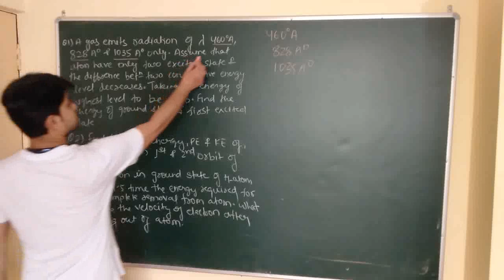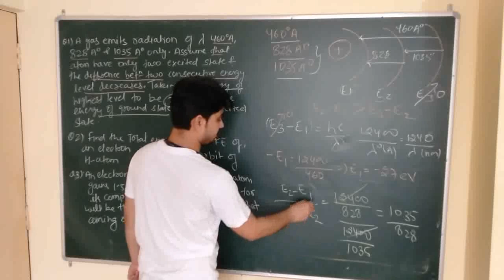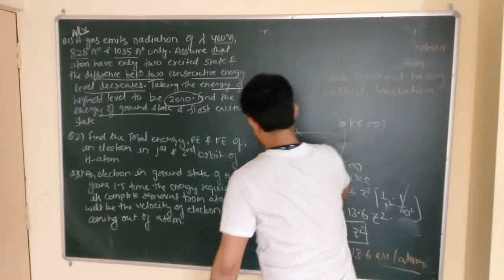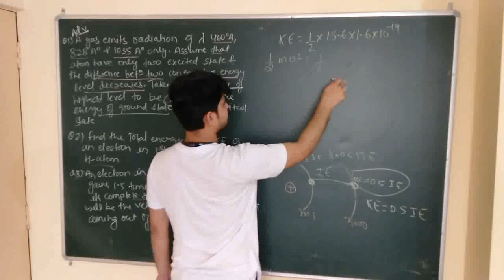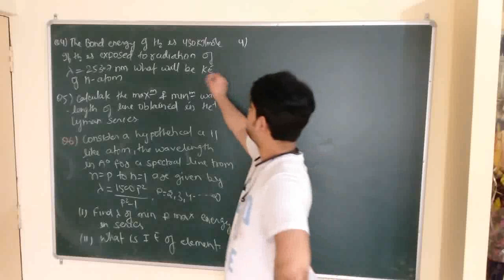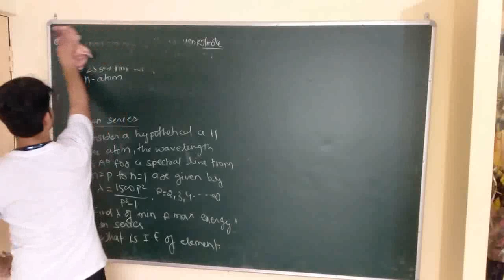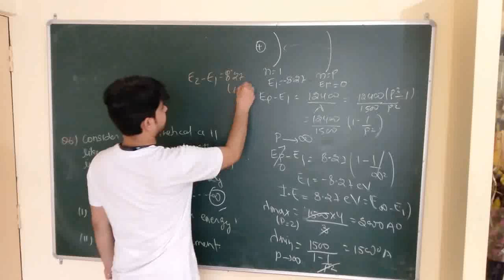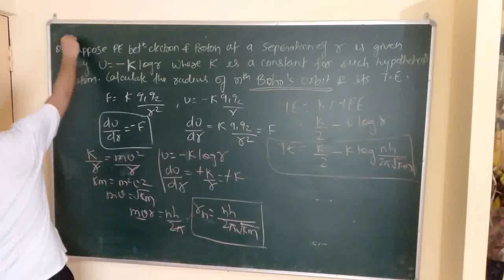ionisation energy and problem